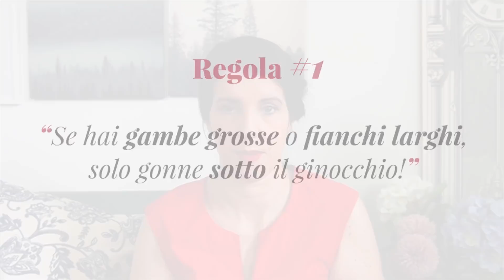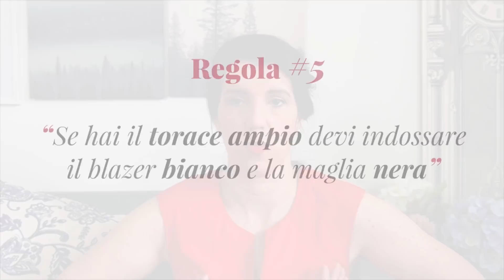Forme del corpo: No alle regole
Ci sono un sacco di regole relative alle forme del corpo ma alcune sono in realtà sbagliate, ecco quali.